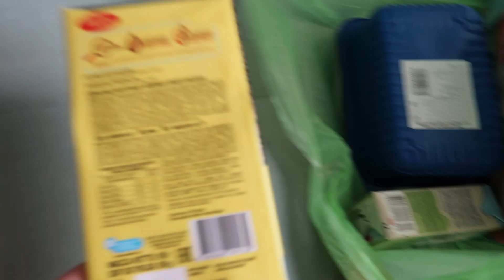ВЛОГ: Муж Пришёл с Рыбалки Без Рыбы🐟! | Токсикоз не Планирует Заканчиваться 22.04.23